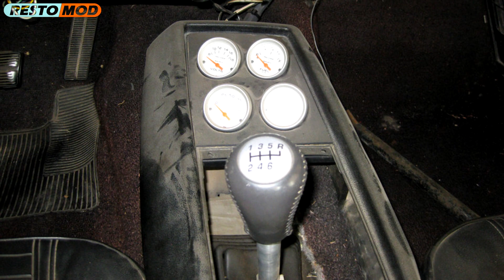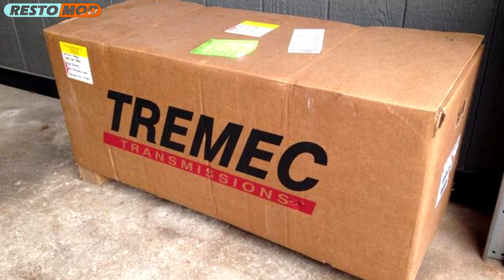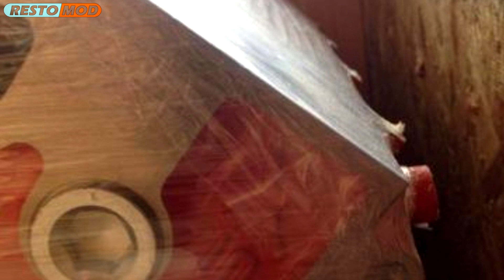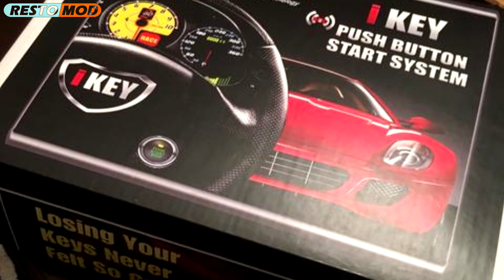1969 Chevrolet Camaro LSX 427 Restomod Project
1969 Chevrolet Camaro LSX 427 Restomod Project